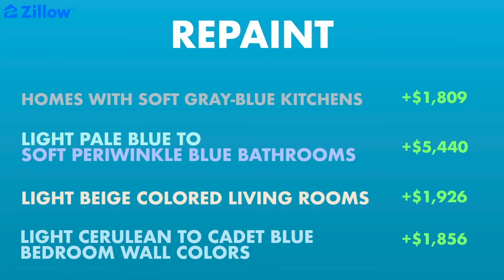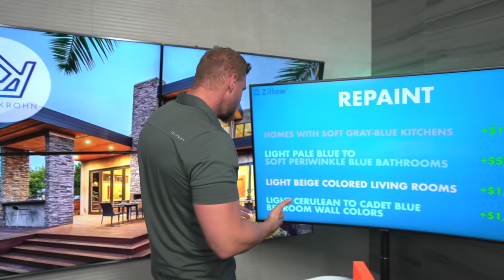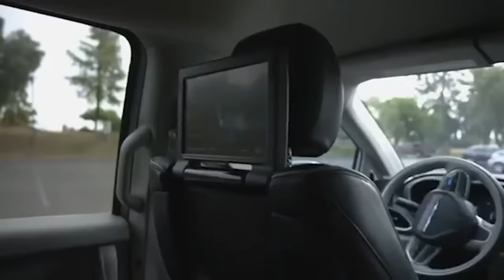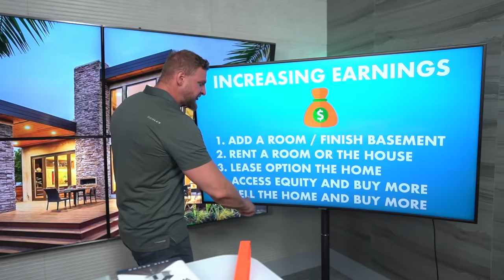How to Increase Your Home's Value - 5 Simple Improvements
What can you do to increase the ACTUAL value of your home? There are lots of things that people "think" will help increase their equity, but you'd be surprised at how many things just DON'T WORK. There are 5 things you CAN do to get that home in tip-top shape.

Kris Krohn

HAVE A POTENTIAL BUSINESS COLLABORATION?